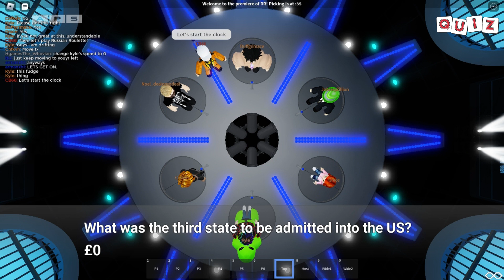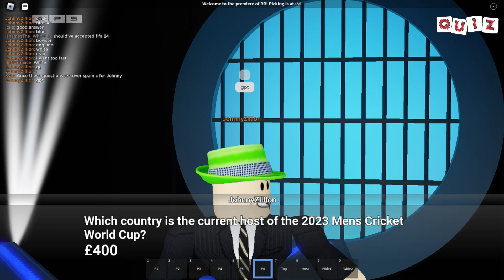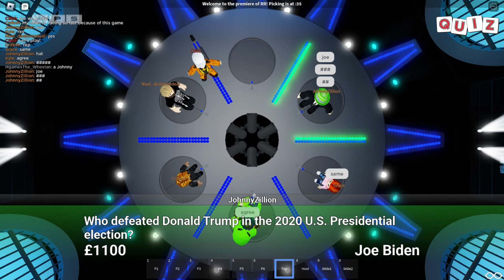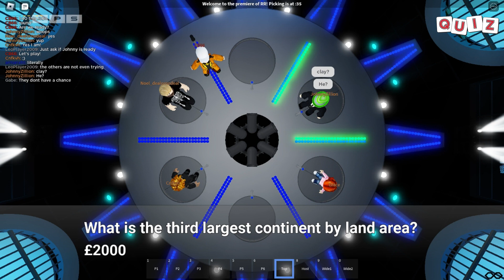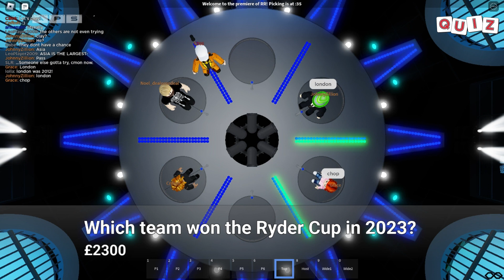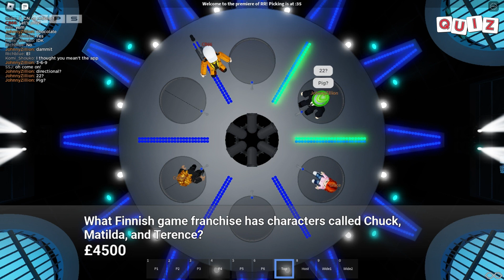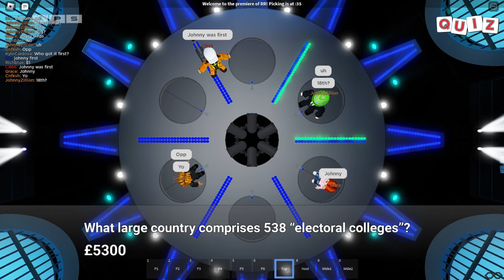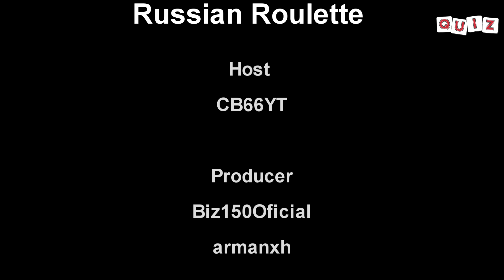Arman Productions Russian Roulette Season 1 Episode 1 (Premiere)